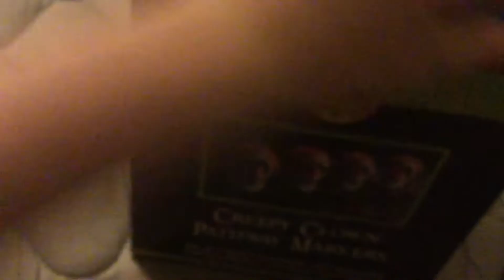Spirit Halloween creepy clown pathway markers